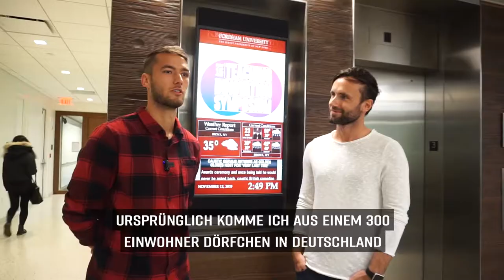College Road Trip Teil 3 - Fordham University | Fußballstipendium USA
College Road Trip Teil 3 - Fordham University 🚗 🛣 🇺🇸 Besuch der Fordham University Rams in New York City mit Fußballspieler Johannes Pieles aus Deutschland.

Johannes Fußballkarriere liest sich für jeden College-Fußballspieler wie ein Märchen. Herangewachsen in der Jugendakademie des Regionalligisten FC Carl Zeiss Jena, schaffte Johannes den Schritt von der U19 in die erste Mannschaft. Nach einem Jahr mit der ersten Mannschaft beschloss er, seine Fußballkarriere in Kombination mit einem Bachelor-Abschluss in den USA fortzusetzen.

2016 nahm Johannes ein Fußballstipendium der Syracuse University in der NCAA D1 an. In nur seiner zweiten Saison für die “Syracuse Orange” war Johannes einer der Top-Performer und führte das Team mit einem Karrierehoch von 16 Punkten durch sechs Tore und vier Vorlagen an. In zwei Spielzeiten für Syracuse startete er 28 von 37 Spielen mit insgesamt neun Toren und acht Vorlagen.

Für die Saison 2018 wechselte er an die Fordham University, um einen angesehenen Finanzabschluss zu machen und in der Metropole New York City zu leben. In den letzten zwei Jahren seiner College-Fußball Karriere startete er 35 von 36 Spielen für die Rams, erzielte vier Tore und fügte zwei Vorlagen hinzu. Durch seine herausragenden Leistungen im Klassenzimmer wurde er in das 3. Team CoSIDA Academic All-American ernannt. 🔝 🔥